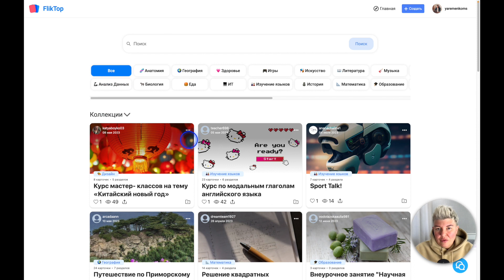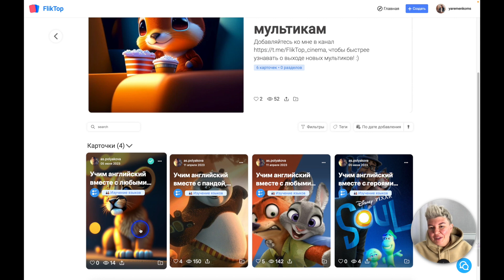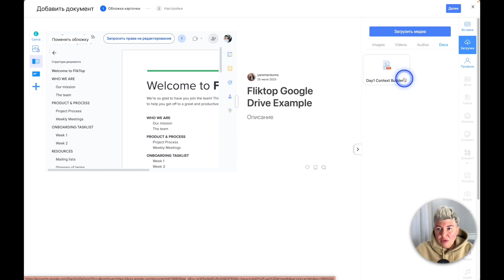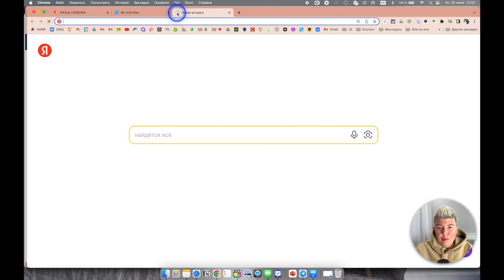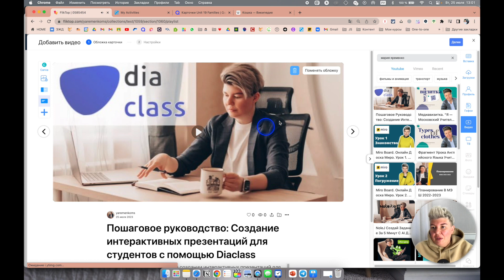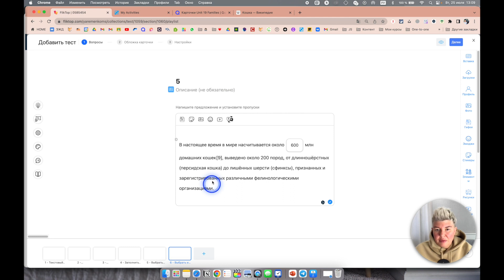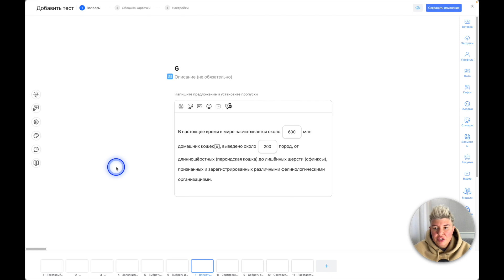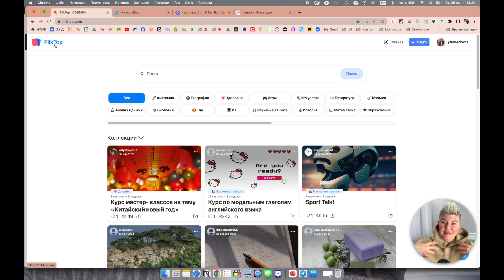Интерактивные задания на FlikTop: Идеальный инструмент для учителей!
В этом видео я представляю вам уникальный инструмент для образования - FlikTop. Приготовьтесь погрузиться в мир интерактивных заданий, которые сделают ваши уроки увлекательными и эффективными! Откройте новые возможности для взаимодействия с учениками и вдохновляйте их на учебный процесс с помощью этой инновационной платформы. Видео обзор покажет вам, как легко создавать и настраивать интерактивные задания на FlikTop, и как этот инструмент поможет вам повысить вовлеченность и результативность обучения.